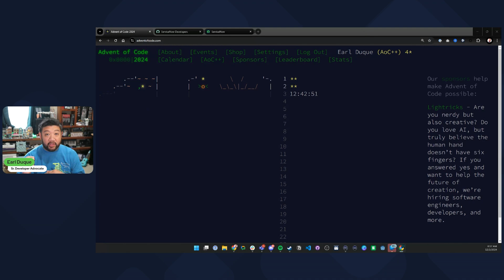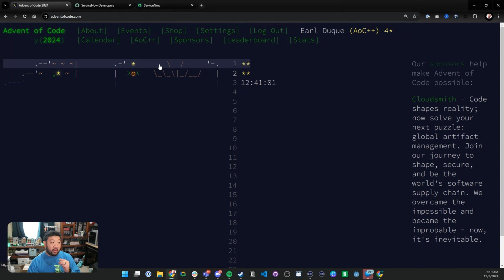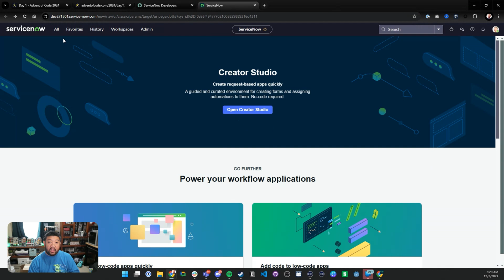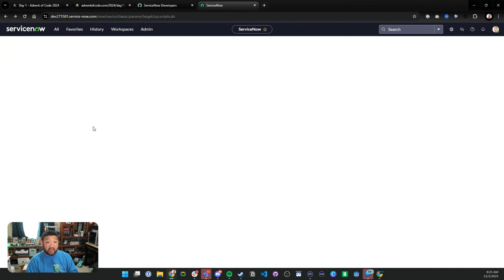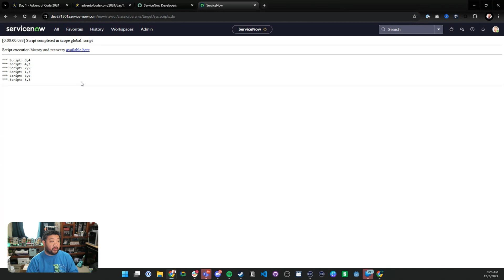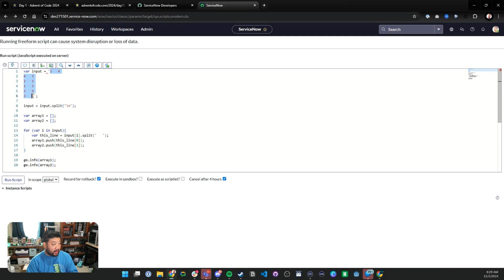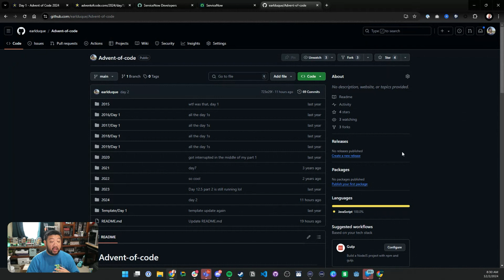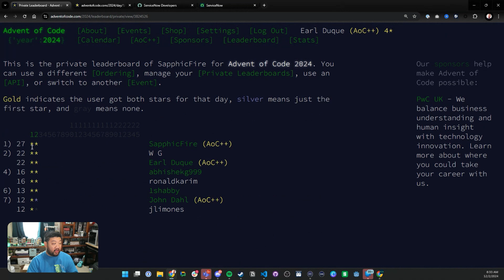Advent of Code for ServiceNow Devs: Solve Puzzles, Level Up! 🎄💻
Dive into the exciting world of Advent of Code with this comprehensive guide for ServiceNow developers! Learn how to participate in this annual coding challenge, solve puzzles using both ServiceNow and VS Code, and join a thriving community of developers. Whether you're a seasoned coder or just starting out, this video will equip you with everything you need to know to make the most of this festive coding event.

0:00 - Introduction to Advent of Code
1:16 - Getting Started
2:37 - Day 1 Example
9:15 - Advanced Setup with VS Code
10:55 - Surprise Puzzle Twist
11:25 - Progress and stars

In this video, we explore the ins and outs of Advent of Code, a popular online coding challenge that takes place every December. We'll guide you through the process of creating an account, joining the ServiceNow leaderboard, and accessing daily puzzles.

Learn how to tackle these coding challenges using both the ServiceNow background script and VS Code for a more streamlined experience. We'll cover everything from parsing input data to setting up your development environment, ensuring you're well-prepared to earn those coveted silver and gold stars. Don't miss out on this fantastic opportunity to improve your coding skills, engage with the community, and have fun during the holiday season. Join us on the sndevs.com Slack server and let's code together!